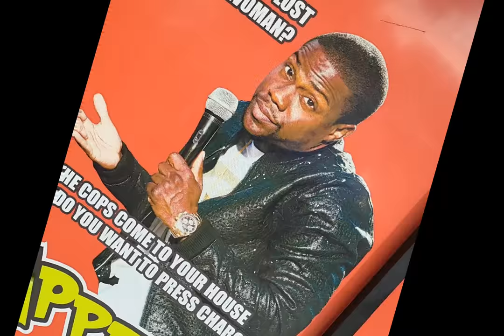Conker Da Quik - Grind The Distance (Music Video)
tiktok,instagram,facebook,youtube, and now apple music, spoitify,and all strwaming platforms

beat used... city girls by blacksurfer